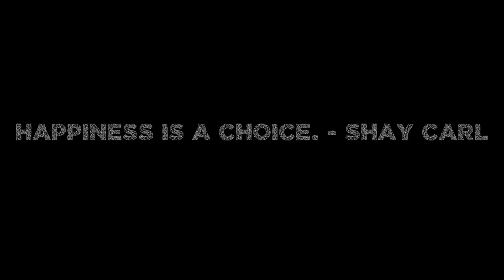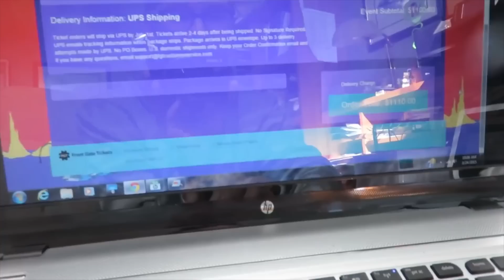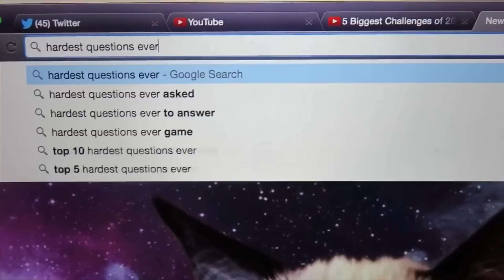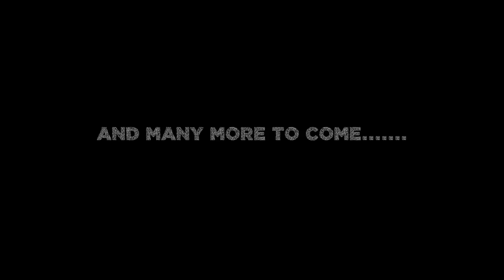100 SUBSCRIBER SPECIAL (vlog 48)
I just put a mix of every single video I have done on this channel together! These are just some of my favorite moments from since I started vlogging...I hope you enjoy and lets keep this channel growing!

YESTERDAYS VLOG